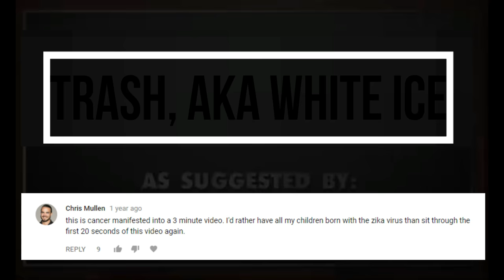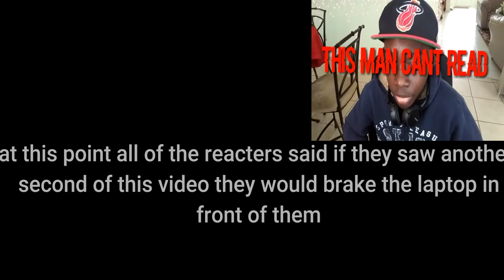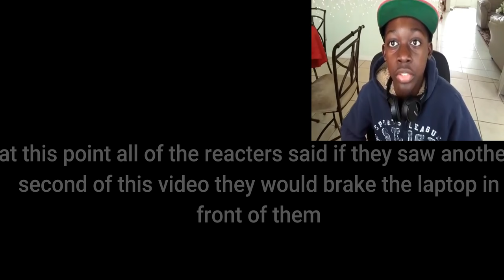Reactions to White Ice!!! Best of 2017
Hope you enjoy! ~Ice
:Discord Lumination
:Twitch Whiteandice
Love you guys
~white ice